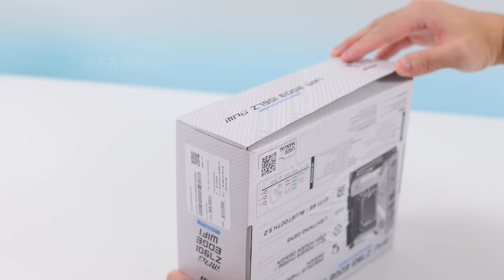If you want to take 4090 to college, try this chassis | Phanteks Evolv SHIFT XT Build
CPU：i7 13700k
主板：MSI Z790I EDGE
散热：MSI M240 迫击炮
硬盘：Samsung 980 Pro 1TB
内存：芝奇 幻锋戟 32 GB（16GX2）DDR5 6000
电源：ROG loki 1000w
显卡：RTX 4090 FE
机箱：PHANTEKS evolv shift xt